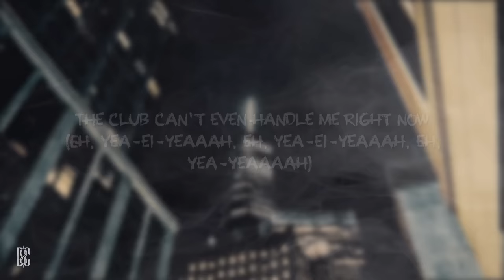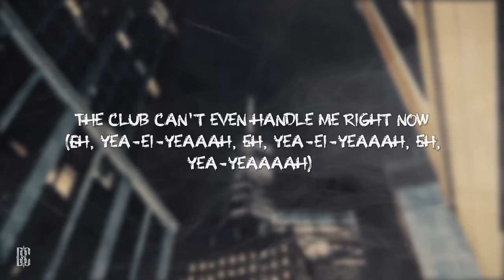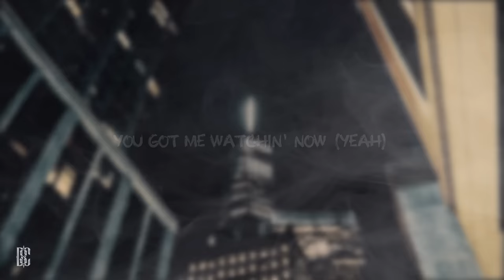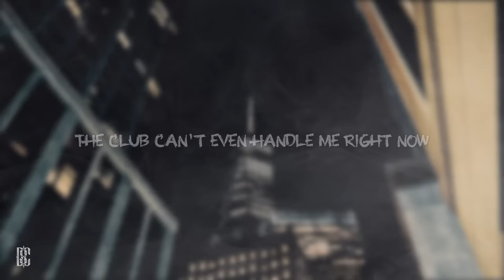Flo Rida feat. David Guetta - Club Can’t Handle Me | Lyrics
[Chorus: Flo Rida & Carmen Michelle Key]
You know I know how
To make 'em stop and stare as I zone out
The club can't even handle me right now
Watchin' you watchin' me, I go all out
(Eh, yea-ei-yeaaah, eh, yea-ei-yeaaah, eh, yea-yeaaaah)
Haha! Can't nothin' handle me right now!
I see you, D. Guetta, let's get 'em!

Hey
I own the night and I don't need no help
Gotta be the feeling that Scarface felt
Stuntin' gone wild, can't handle this playa
Life of the club arrogant like yeah
Talk like money so the girls just melt
One too many, all on me like twelve
Look like cash and they all just stare
Bottles, models, standin' on chairs
Ball out 'cause that's the business
All out, it's so ridiculous
Zone out, so much attention
Scream out, I'm in the building, hey!
They watchin', I know this
I'm rockin', I'm rollin'
I'm holdin', I know it, you know it

Hey
Still feelin' myself, I'm like outta control
Can't stop now, more shots, let's go
Ten more rounds, can I get a K.O.?
Paparazzi tryna make me pose
Came to party 'til I can't no more
Celebrate 'cause that's all I know
Tip the groupies takin' off they clothes
Grand finale like Super Bowl
Go hard, I run the show
That's right, wild out, got money to blow
More lights, more ice, when I walk in the door
No hype, do it big all over the globe
Yeah! I said it, go tell it
Confetti, who ready?
I'm ready! You ready? Let's get it!

[Bridge: Flo Rida]
You got me watchin' now (Yeah)
Got my attention now (Yeah)
Got everybody in the club wantin' to know now
I am a ladies' man, come and be my lady and
We can ball, so, ahh!
Bring ya body here, let me switch up ya atmosphere
Take you out of the club and up in my new Lear (Yeah)
Fly you all around the world
Whatchu want, baby girl?
Are you ready to go, now?

[Outro: Flo Rida]
Put your hands up!
Let's celebrate now!
Let's celebrate now!
You know who shut 'em down!